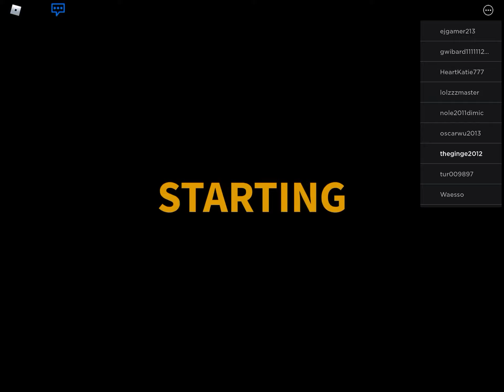IM A ROCK STAR | Roblox Sound Space | JamieTube HD